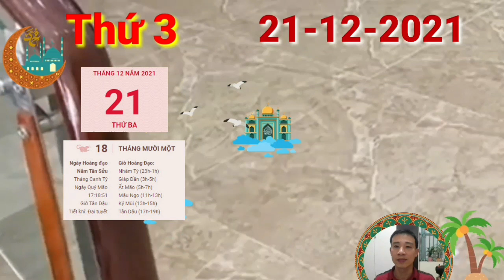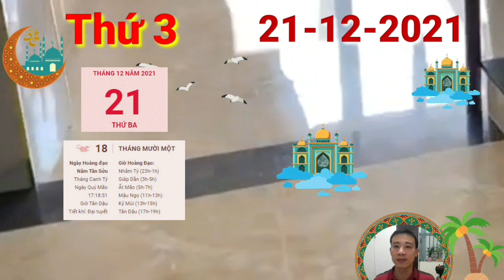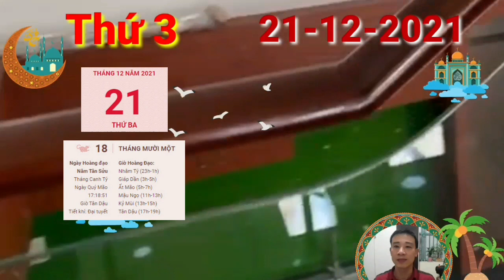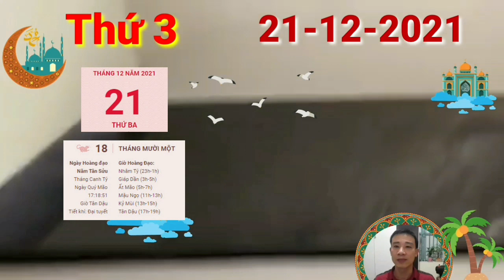☯TU VI HANG NGAY☯THỨ 3 Ngày 21/12/2021 Của 12 Con giáp TRỜI CHO LỘC- GIÀU TO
Thiên Ấn trợ giúp người tuổi Sửu làm trong các ngành nghề nghiên cứu, dịch vụ... Bạn khẳng định được vị thế của mình và khiến nhiều người khâm phục, kính trọng nhờ vốn hiểu biết và kinh nghiệm phong phú của mình.

Tuy nhiên, dù có quen thuộc với nội dung công việc thế nào đi nữa thì bạn cũng chớ nên chủ quan. Đừng cho rằng mình có tài thì nhắm mắt cũng giải quyết được công việc, bởi nếu lơ là thì bạn vẫn sẽ dễ dàng mắc lỗi như bất cứ ai.

Mộc khắc Thổ, đáng buồn là chuyện tình cảm giữa người tuổi này và nửa kia không được như ý muốn. Đôi bên có thể tranh cãi vì một số vấn đề tưởng chừng rất nhỏ nhặt. Đôi bên đều cần thời gian để nhìn nhận lại vấn đề và thông cảm cho nhau hơn.
CÁC BẠN THAM KHẢO thêm video sau nhé:
ttps://youtu.be/RNVuAF9ViF4
TU VI HANG NGAY☯ CHỦ NHẬT Ngày 12/12/2021 Của 12 Con Giáp TRỜI CHO LỘC